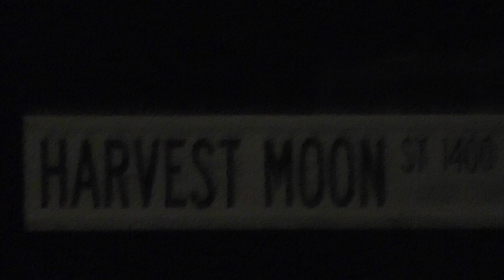Panasonic HDC-TM80 Low Light Street HD Video Sample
16GB internal flash memory, all auto settings,
around 12 o'clock midnight
TM80 has trouble focusing under low light.